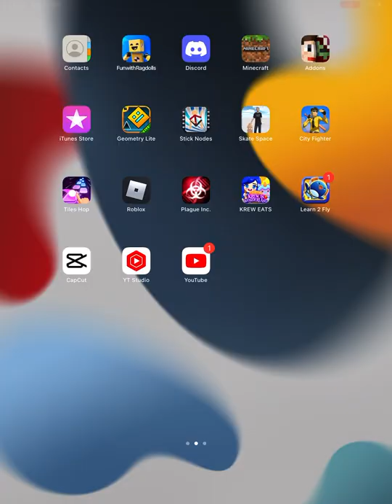What happened beyond the ice cream parlour after time traveling at a birthday party in KREW eats